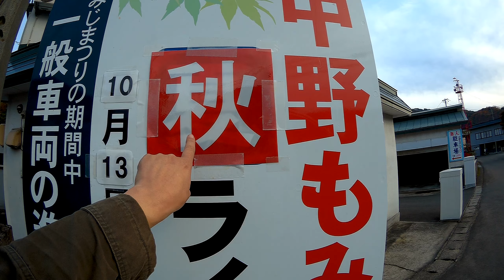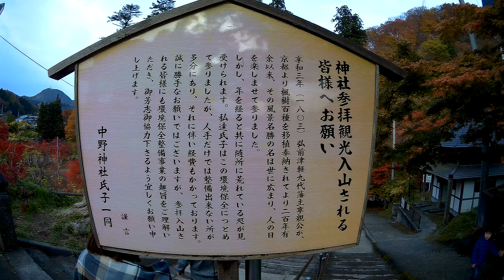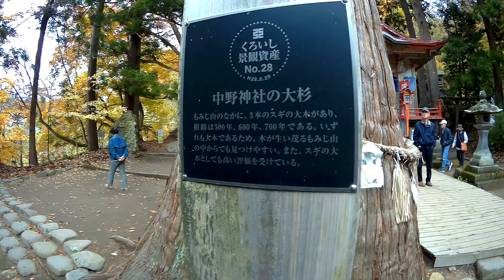中野もみじ山 2018年②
もみじで有名な青森県黒石市中野
通称"中野もみじ"と呼ばれる
｢中野もみじ山｣

　亨和２年（１８０２年）弘前藩主津軽寧親公が京都から百余種の楓苗を取寄せ、翌年移植してからもみじの名所として親しまれています。

　林の中には津軽三不動（※）と呼ばれる｢中野神社｣と不動館城跡があります。中野神社には、樹齢約２００年のモミジとモミの木、樹齢５００年から７００年の大杉が生育し、いずれも市の天然記念物に指定されています。中でも大杉は津軽地方の巨木として評価されている立派なものです。
　色とりどりの紅葉は滝と渓流に映え、あざやかな世界を展開し、その美観が称賛されています。
　また、イギリス人女性紀行家イザベラ・バードもこの地を訪れ、「ここはすべてが魅力的である。」と紹介しています。（平凡社刊行東洋文庫『完訳日本奥地紀行』訳＝金坂清則）

※津軽三不動尊・・・中野神社（黒石市）、長谷沢神社（黒石市）、国上寺（平川市）

黒石市役所ＨＰのを掲載しました！
動画は東奥日報からのを掲載しました！
2018年11月4日でライトアップ終了しました！